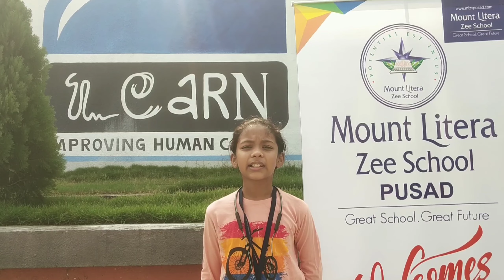Activity theme :- Importance Of Saving | Shailee Jilhewar | Grade 5